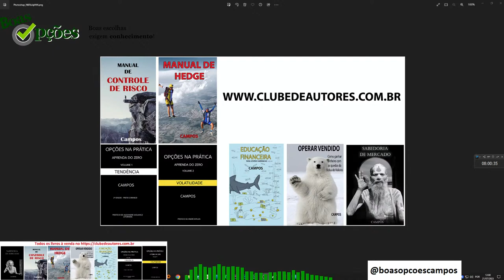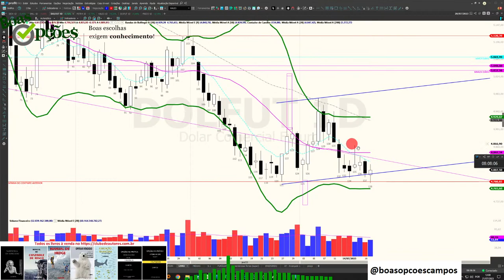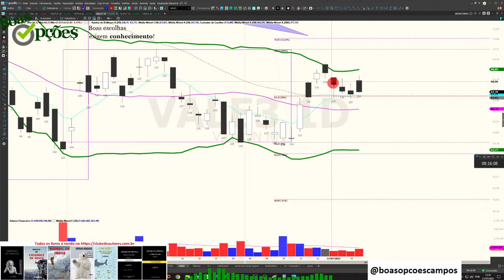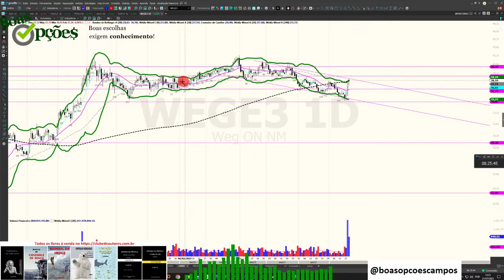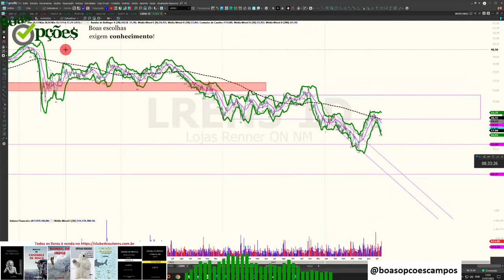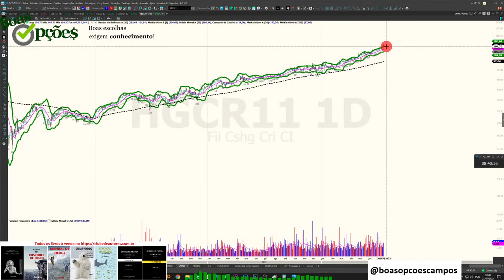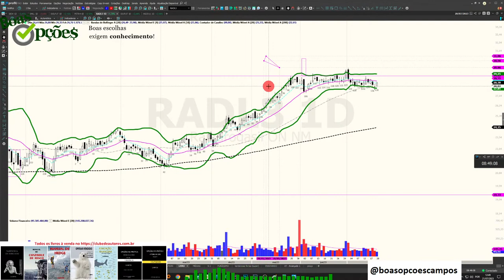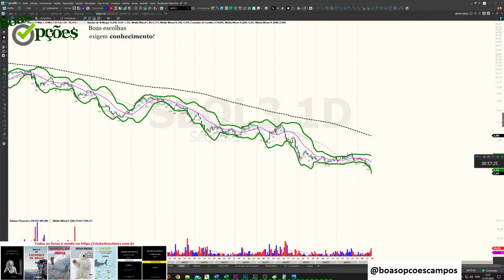OPERAÇÃO COM FII - ORDEM QUE ESQUECI FOI ACIONADA? E AGORA? CAFÉ DA MANHÃ DE 21 DE JULHO DE 2023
lista de assuntos e tempos (para pular direto) mais abaixo.

Sou autor dos livros:

1 - “OPÇÕES NA PRÁTICA - APRENDA DO ZERO: VOLUME 1 (TENDÊNCIA)” que conta com prefácio do Stormer, que considerou este livro o melhor livro em português sobre Opções e entre os 5 melhores que ele já leu.

2 - "OPÇÕES NA PRÁTICA - APRENDA DO ZERO: VOLUME 2 (VOLATILIDADE)" com prefácio do talentoso analista de mercado André Kaplan.

3 -MANUAL DE CONTROLE DE RISCO : SABIA COMO GERIR SEU PATRIMÔNIO, REAPLICAR O DINHEIRO QUE GANHAR, EVITAR A FALÊNCIA, OTIMIZAR SUA CARTEIRA DE AÇÕES, ESCOLHER ALVOS E STOPS NO DAYTRADE .

4 -SABEDORIA DE MERCADO! : Onde eu ensino tudo que aprendi ao longo de mais de 13 anos de vida de Trader.

Assuntos
00:00 Início
00:49
02:32
08:16
11:54
17:27 Respondendo à pergunta: Bom dia a tds. Bom dia caro Campos. Poderia nos explicar se ouve violação no BBAS3 BancodoBrasil e se isto mostra um viés de baixa, o começo de um movimento ou ainda não confirmou essa mudança de tendência. Grato
21:49 Respondendo à pergunta: Bom dia pessoal, Campos podia analisar WEGE3 Weg depois dessa estilingada.
27:02 Comentando sobre: @Boas Opções COGNA é 15 e VARA é 30
27:14 Respondendo à pergunta: @Boas Opções, as ações que mais movimentam o índice é PETRO, VALE E FINANCEIRO. Então está difícil, pois VALE no fundo, PETRO E FINANCEIRO em topos
27:43 Respondendo à pergunta: @Boas Opções pessoal adora IRBR3 , VIIA3 , MGLU3 , GAFISA kkk
28:12 Respondendo à pergunta: @Boas Opções Esta acompanhando LREN3 LojasRenner , tem vol boa p opções
39:12 Respondendo à pergunta: @Boas Opções bom dia. Estava operando HGCR11 por máximas e mínimas em 120 MIn. Perdi alguns ciclos de venda que estavam em baixa. Agora a coisa caiu uns 2%. Ao ver o gráfico me assustei.Era topo! Devo virar buy and holder em HGCR11?
42:21 Respondendo à pergunta: Bom dia! @Boas Opções, utilizar um filtro na curva de capital da estratégia de trade, exemplo média de 20 seria uma forma de controlar o risco e Drawdown? Obrigado
44:25 Respondendo à pergunta: @Boas Opções, bom dia! Poderia analisar RADL3 RaiaDrogasil para swing trade. Obrigada
47:30 Respondendo à pergunta: @Boas Opções, no caso de esquecer uma ordem no gráfico e ela for executada e só descobrir alguns dias depois e estar no prejuízo numa tendência de alta. Qual seria sua sugestão?
49:37 Respondendo à pergunta: @Boas Opções SEQL3 Sequoia é um dos ativos mais fracos da bolsa mas tem um patrimônio maior que a dívida. Comprei ontem no fechamento e pretendo fazer outras compras a medida que cair. O balanço sai 14 /ago @Boas Opções estou doido?